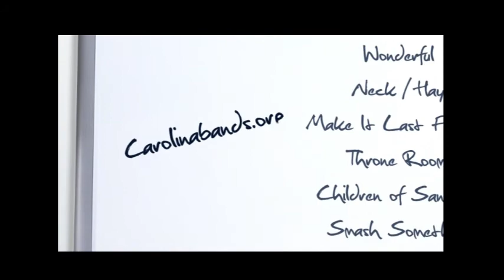CarolinaBandsTV | The Bandroom # 7 - A&T/WSSU, Alumni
CAROLINABANDS.ORG